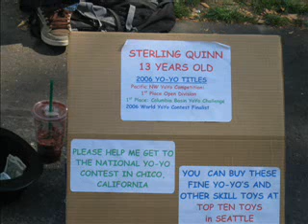Yoyo magic at Bumbershoot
This kid is trying to get to the US champoinships - I caught a few minutes of his busking at Bumbershoot in Seattle over Labor Day weekend